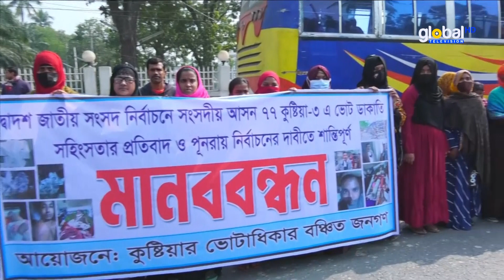কুষ্টিয়া-৩ আসনে পুনরায় নির্বাচনের জন্য মানববন্ধন | Global Television